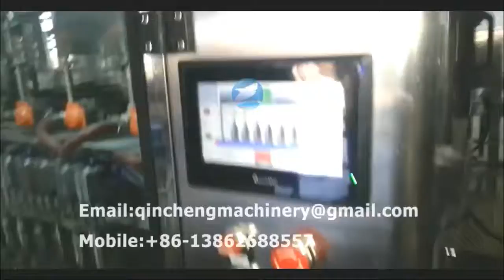automatic ketchup paste bottle filling and capping machine tomato sauce filling line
CHANGZHOU QINCHENG PACKING MACHINERY CO;LTD

I. 1liter piston filling machine
Major characteristics:
1. The filling machine is suitable for syrup, oral liquid, EC, suspending agent, honey, soy sauce, washing liquid, cream and other products can be widely used in pharmaceutical, chemical, food, such as lubricating oil in various industries.
2. servo motor control system and imported material seal filling measurement overall adjustment, ensure the measurement precision and stability.
3.Meet with GMP standard requirements, each pipeline connected by fast loading, convenient disassembly and cleaning, and material contact parts and exposed parts are made of high quality stainless steel material,
4. this machine adopts PLC control, touch screen operation, has the characteristics of easy, convenient adjustment and high stability.

II. Main Technical Parameter:
1. Capacity: 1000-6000 bottles/hr. customized
2. Applicable Range: Φ（40-100）*（80－230）mm Round Bottle
(40－100) * (40－100) * (80－230) mm Flat / Square Bottle
3. Filling Range：50ml-10L
4.Filling head: 1-24 nozzles customized
5. Precision：±0.5%
6. Air Pressure：0.6～0.8 MPa
7. Power Source：～380V、50Hz customized
8. Power：2.5KW
9. External Dimension：2000×1150×2300mm
10. Weight：About 600Kg